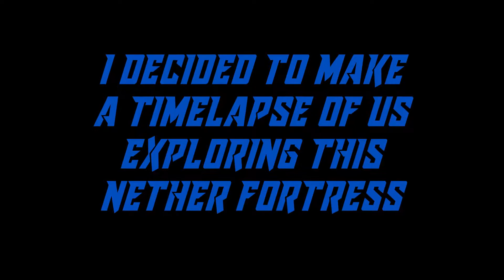Minecraft - WolfCraftia Survival Evolved - Episode 4 - GOING TO THE NETHER AND BUILDING A GREENHOUSE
What I use To Edit/Record:
Action Recorder
Shotcut Editor

Wolf Crafters:
JCHCW23
WINTER
SHINY
ULTRACRITZX
UNO
BABYHOG
BENGI
LULU
REDPANDO7
BLOCKBUSTER2323
MURPH
NC
SPIDER
UNO
FLIDAISY

Hope You Had A Great Time! See Ya And Have A Great Rest Of Your Day!